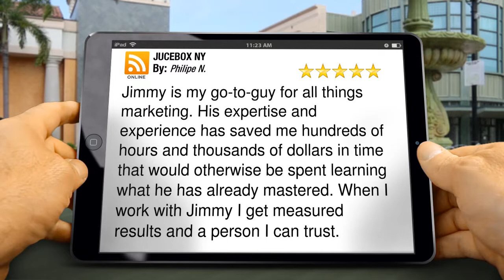Marketing Agency New York Incredible Five Star Review by Philipe N.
Excellent Rating

Jimmy is my go-to-guy for all things marketing. His expertise and experience has saved me hundreds of hours and thousands of dollars in time that would otherwise be spent learning what he has already mastered. When I work with Jimmy I get measured results and a person I can trust.

JUCEBOX NY
144A NEWELL ST #2
New York NY - New York
11222